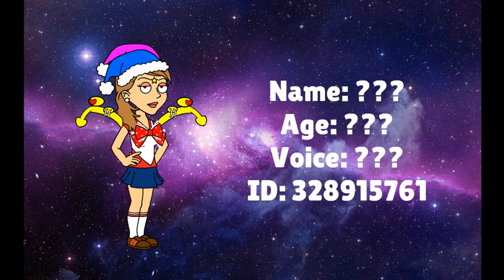Guess That Was I Maded This Character XD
Can't You Guess/Suggest For Her Name, Voice And Age After I Made This Character

NOTE: I Like Kirby

Credits To Everyone In GoAnimate/Vyond